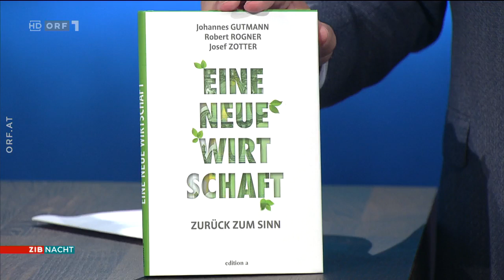🇦🇹 🦠Österreich: Chocolatier Josef Zotter sieht Wirtschaft als Monster (ORF I ZIB Nacht I 28.08.2020)